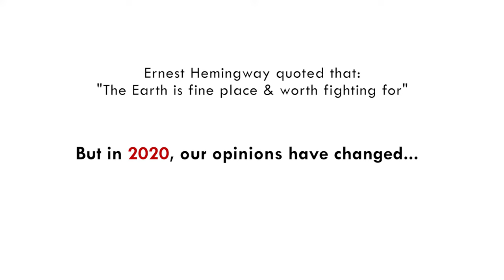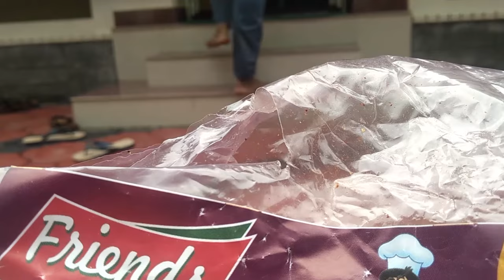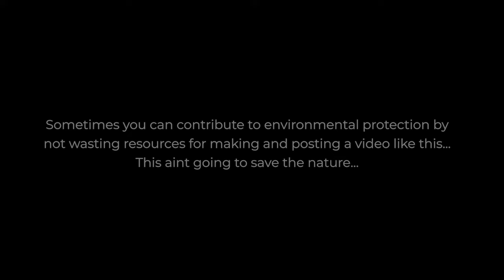Environment Week Video Challenge | 2k16 batch | College Of Veterinary and Animal Sciences Mannuthy